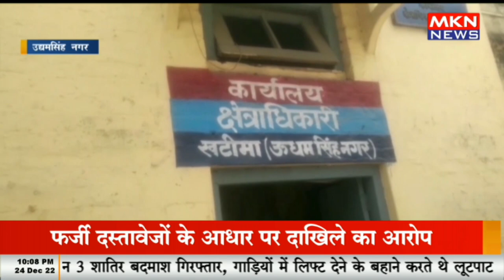20 हजार के इनामी फरार आरोपी गिरफ्तार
20 हजार के इनामी फरार आरोपी गिरफ्तार